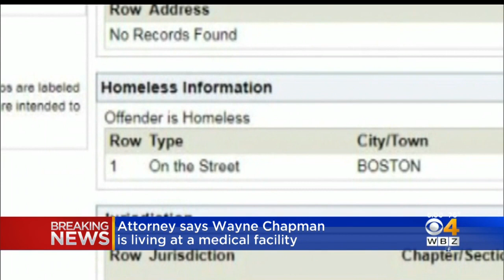Attorney: Convicted Child Rapist Wayne Chapman At Medical Facility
A convicted rapist who was just released from prison is homeless, but is living at a medical facility, according to his lawyer. WBZ-TV's Anaridis Rodriguez reports.